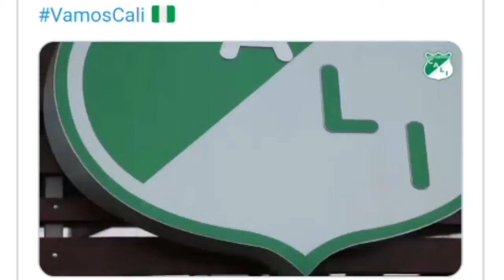EL CALI PREPARA SU VISITA A TOLIMA, POSIBLE FORMACION DEL CALI ANTE EL TOLIMA POR LOS CUARTOS.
Hola en este video te cuento que el Cali prepara su juego ante el Tolima por la ida de los cuartos de final de la liga bet play, Cali acude a su partido con esta posible formación esto y mucho mas en las depor cali news.